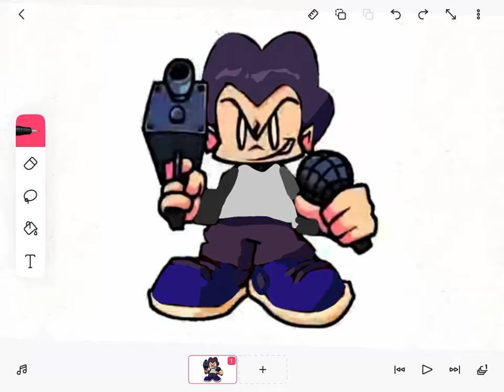B side front facing pico